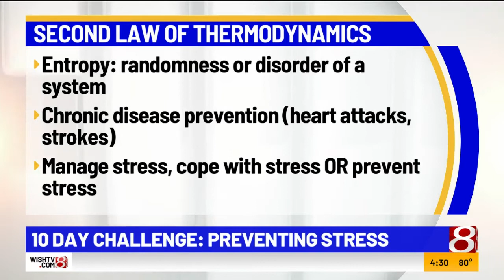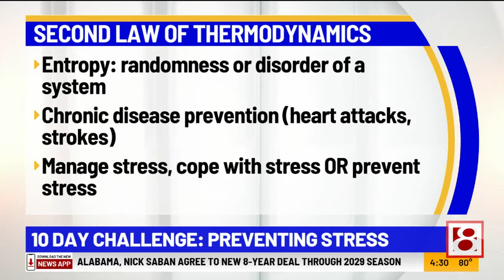10-day challenge: Preventing stress